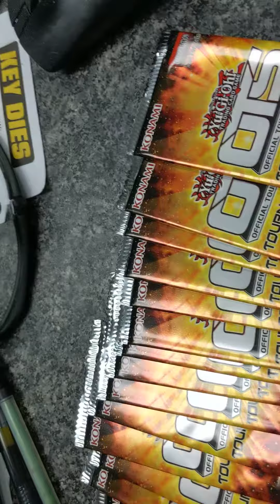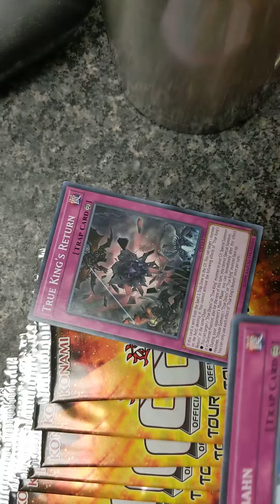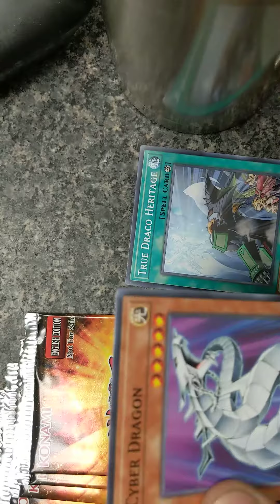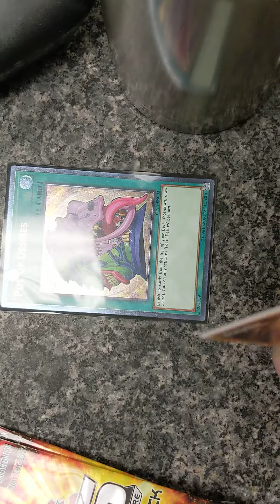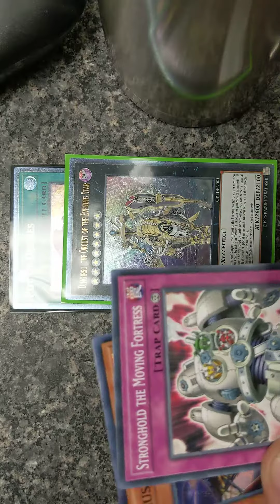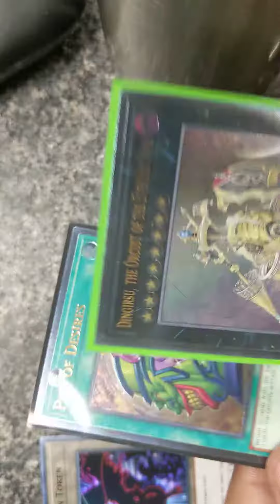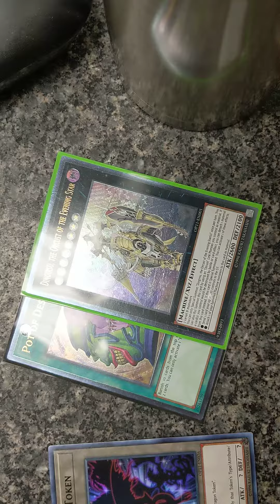11 pack of ots11 opening- Amazing pulls?